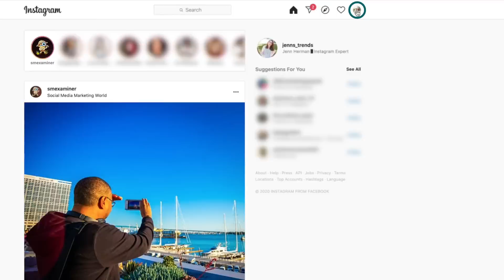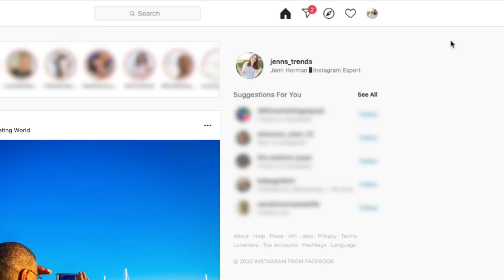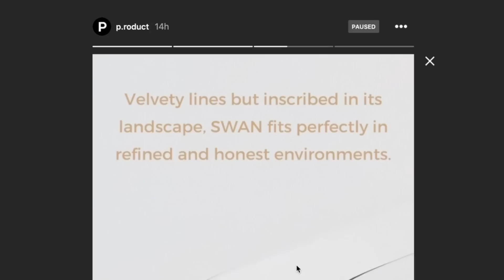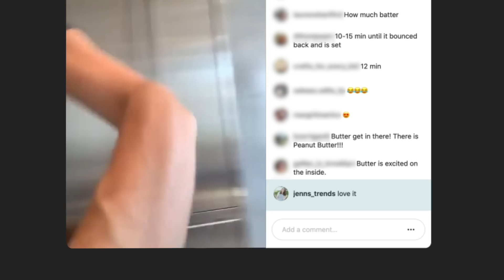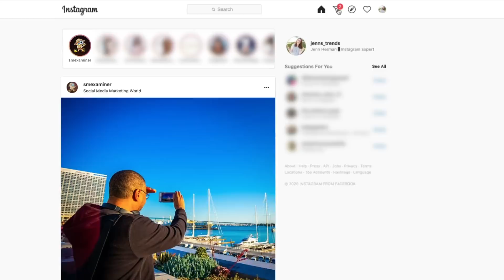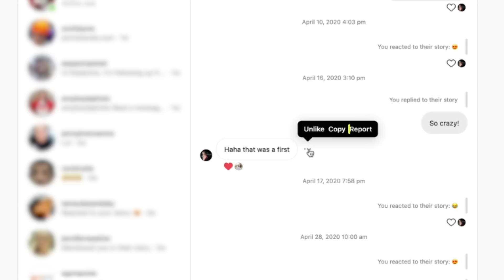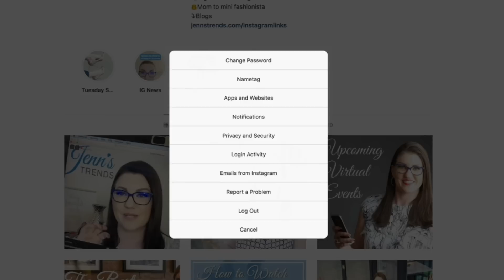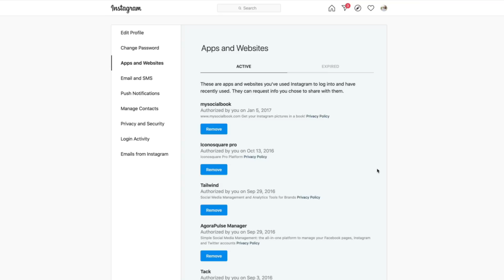How to Use Instagram on Your Desktop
Finding it hard to manage your Instagram account from your mobile device? Have you considered moving your workflow to the desktop version of Instagram?

Instagram marketing expert Jenn Herman shares how to navigate and use the desktop version of Instagram.

Learn how to manage and edit your Instagram account and engage with content -- all via the desktop.

You’ll discover which marketing activities are more easily completed on desktop, and which features are accessible only on mobile.

Finally, Jenn shares a valuable security feature that’s only available on the desktop version of Instagram.

🔗 Find Resources and Tools Mentioned In this Episode

💡 Wondering How Fellow Marketers Are Using Social Media?

00:00 Intro
00:40 Instagram Settings on Desktop
01:17 Accounts Search on Desktop
01:57 Explore Feed on Desktop
02:25 Instagram Post Feed on Desktop
03:01 Instagram Stories on Desktop
04:28 Instagram Live on Desktop
05:11 Instagram Mobile and Desktop Differences
06:52 Direct Messages on Desktop
10:04 Remove 3rd-Party App Data Access on Instagram